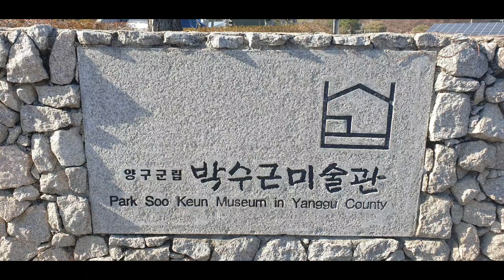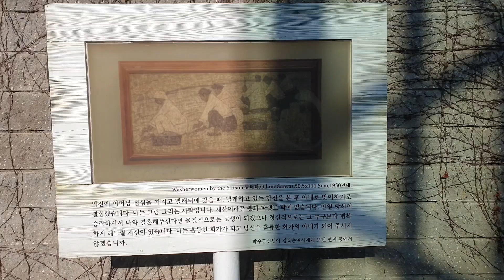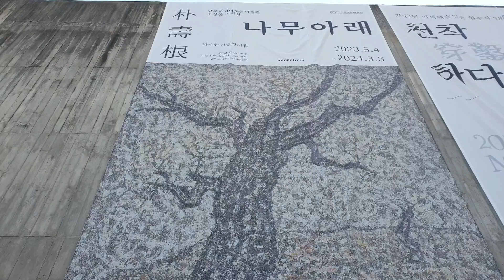박수근화백 전시관투어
전에 실내 작품감상을 했었고 앙상하고 쌀쌀한 전시관주변을 나홀로 돌아보는뎨  사람이 보이지않고 낙엽과 싸한 공기속에 묵묵히 앉아계시는 화백님만 외로이 자리하고 계셨다